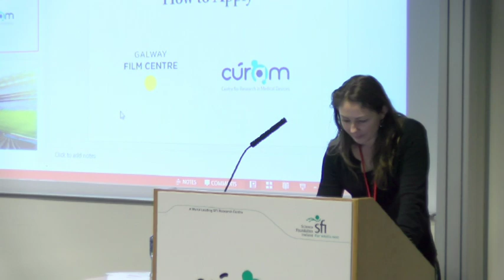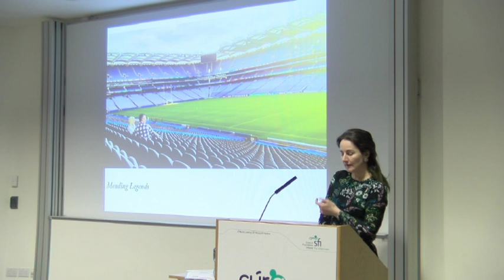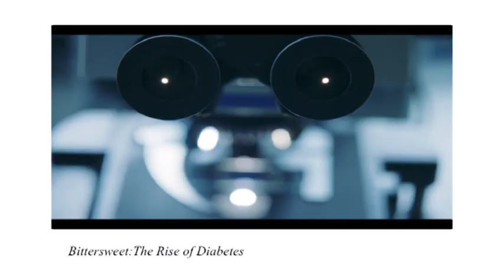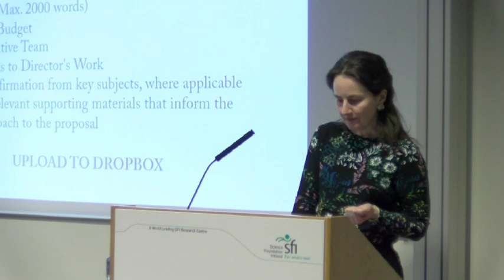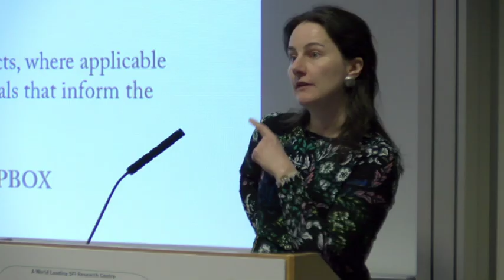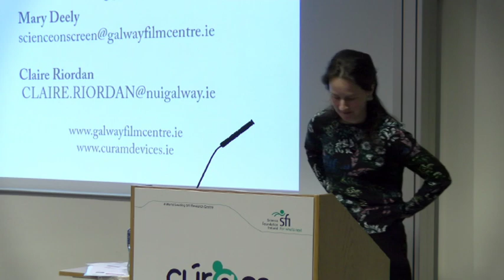MARY DEELY Science on Screen March 9th 2018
Science on Screen 2018  – Information for Filmmakers
Science on Screen is a collaboration between CÚRAM the SFI Research Centre in Medical Devices at NUIG and Galway Film Centre to facilitate, promote and increase the inclusion of science, technology, engineering and maths (STEM) content in Irish film and TV production. Now in its third year, the scheme will 100% fund one 26 minute film with a budget of €35,000 that promotes the public understanding of science. An information session for filmmakers and producers was held on Friday March 9th with a range of top researchers and clinicians giving an overview of their work, followed by a Q&A and opportunities to discuss ideas with the speakers. In this video see Mary Deely, Galway Film Centre explain the application guidelines for Science on Screen 2018.